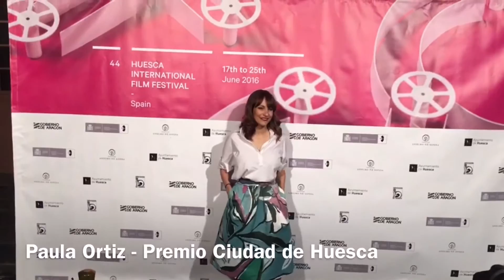Crónica Audiovisual del 44 Festival Internacional de Cine Huesca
El 17 de junio de 2016, se inaugura la 44a edición del Festival Internacional de Cine de Huesca.
Exposición del mago George Meliès en la Plaza Navarra del centro de Huesa y ceremonia inaugural en el Teatro Olimpia.
Premio ciudad de Huesca a la directora de cine Paula Ortiz ("La Novia").

Cámara y Edición: Aitor Cruz
Produccíon: David Tomás y Alberto Aguilar
Fotografia: Kate Buil
Coordinación: Francesc Aguilar